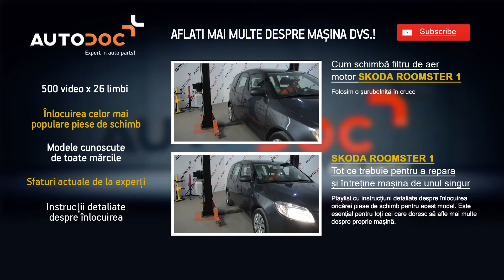Schimbarea cilindru frână roți din spate la SKODA ROOMSTER 1 TUTORIAL | AUTODOC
Top brand care produc cilindru frână roți: BOSCH, STARK, SACHS, SKF, VAN WEZEL, VALEO, LuK, MAPCO, A.B.S., ATE.

Pe site-ul nostru veți găsi un asortiment mare de piese de schimb care vă interesează

AutoDoc App — descărcați aplicația și cumpărați piese de schimb când și unde doriți!

Noi sperăm acest video v-a fost de ajutor. Apăsați ”Îmi place”, înscrieți-vă la canalul nostru și urmăriți ultimile actualizări. Cele mai interesante lucruri sunt înainte!